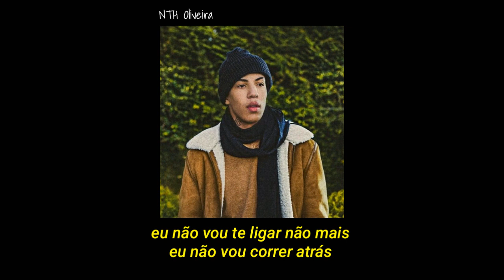Don Juan - Nosso Amor Já Era (STATUS/LETRA)